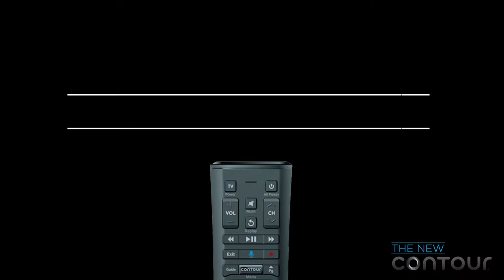Rail Yard Dawgs - Show me the money!